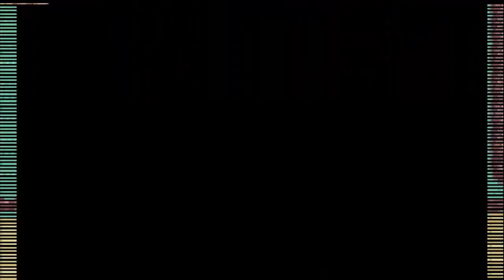Let's Play Pokemon Blattgrün Part 2 "Clownsmusik ftw!"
Wir fangen unser erstes Teammitglied, wuhuu ! :D
Ich kann ein süßes, tolles, megamäßig starkes HABITAK mein Eigen nennen :)
Dazu gibt es noch schöne Zirkusmusik und alle sind glücklich ;)